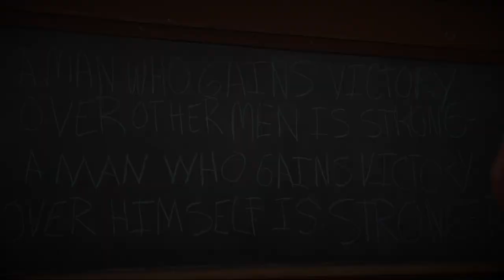Zach Mills vs Shawn West Official Countdown Trailer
Official countdown trailer for Zach "Bad Company" Mills VS Shawn "The Exception" West. This match up is a Kickboxing Exhibition on the Saturday portion of the event.  Come join us in our first ever 2 night event March 8th & 9th at the QCCA Expo Center in Rock Island, IL. Extreme Cage Rentals & Bud Light present: Caged Aggression IX "Return of the Champions"! 58 Fighters! 14 Different Teams! 9 Championship Titles & more! A Premier Mixed Martial Arts Event!